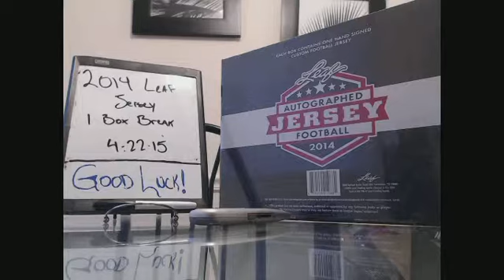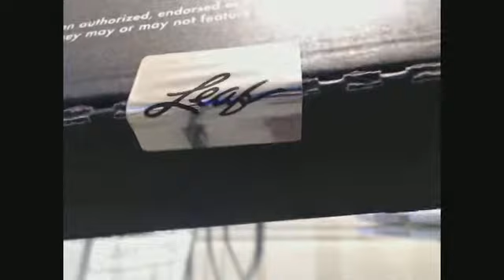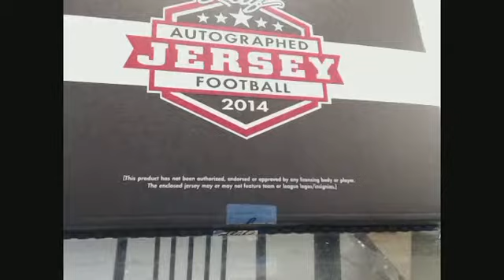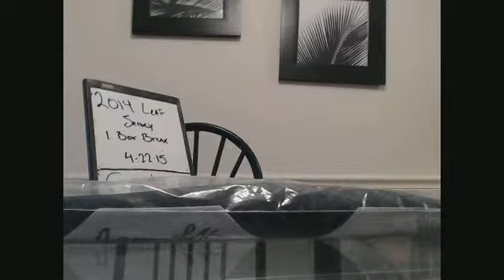2014 Leaf Auto Jersey break 4-22-15